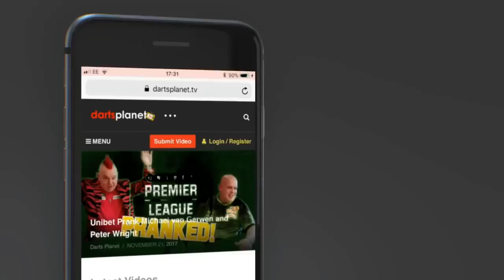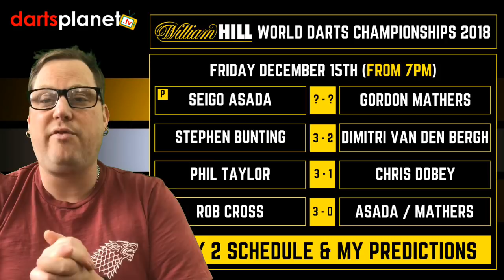DAY 2 SCHEDULE & PREDICTIONS | WORLD DARTS CHAMPIONSHIP 2018 - WHAT ARE YOUR PREDICTIONS?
This video features the schedule and my predictions for day 2 of the William Hill World Darts Championship 2018 from the Ally Pally.

Friday 15th December ( From 7pm )

My Predictions ...

Seigo Asada ? - ? Gordon Mathers
Stephen Bunting 3 - 2 Dimitri Van Deb Bergh
Phil Taylor 3 - 1 Chris Dobey
Rob Cross 3 - 2 Asada / Mathers

dartsplanet.tv